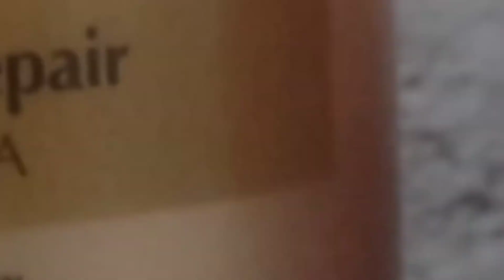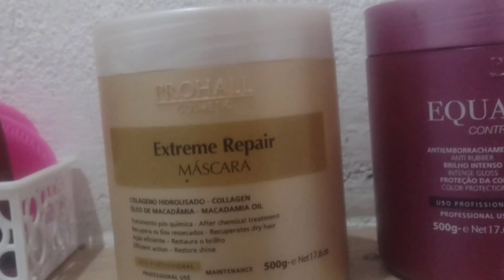o Vídeo De Hoje :TPM Horrível , Fazendo Umectação No Cabelo , Fui Comprar